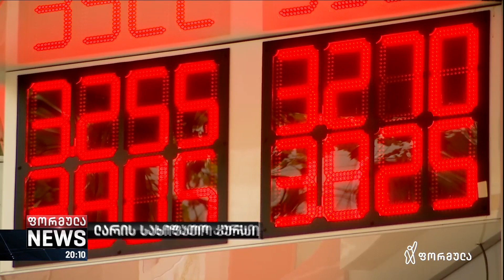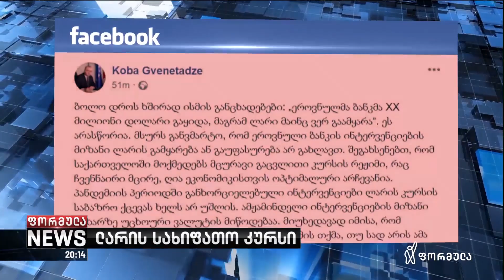ლარი რეკორდულად გაუფასურებას განაგრძობს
▪️ ეროვნულ ბანკს ჩარევის შემდეგაც ვერ ჩამოჰყავს კურსი 2 ლარსა და 27 თეთრზე ქვემოთ. არადა მიმდინარე წელს ბაზარზე რიგით მეთოთხმეტე სავალუტო ინტერვენცია განახორციელა. კობა გვენეტაძე აცხადებს, რომ ინტერვენციის მიზანი ლარის კურსის დასტაბილურება არც არის